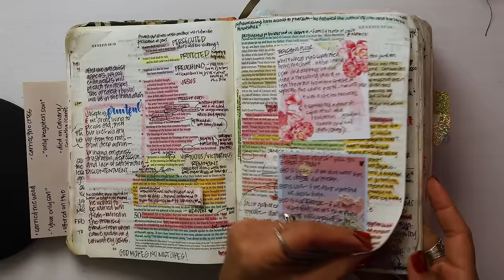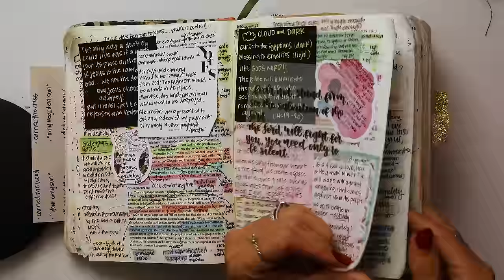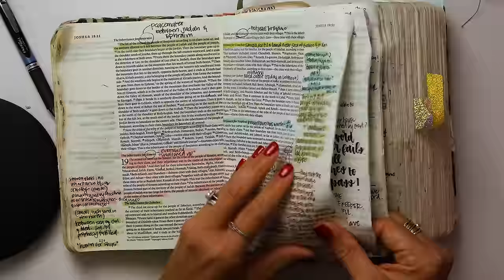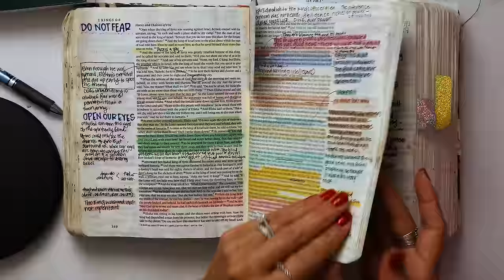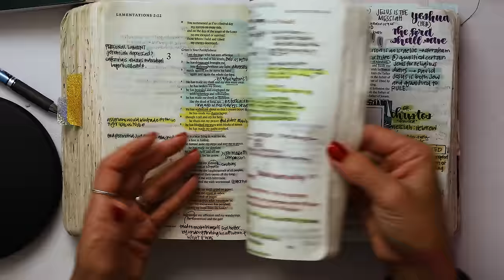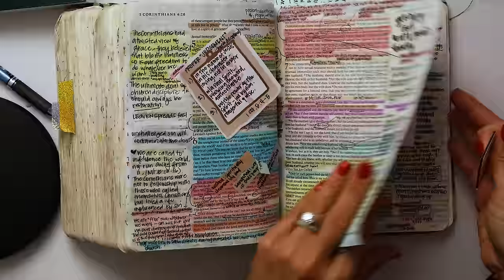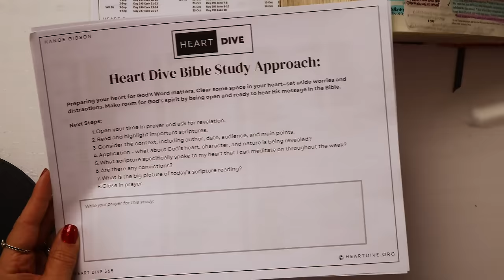Journaling Bible Flip Through 2023 | What one year of Bible study looks like!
Here's what one year of Bible study note taking looks like in my Bible. This doesn't make me any more Christian, spiritual, or holy than anyone else-- this is simply how I learn best. We invite you to be a part of our daily Bible study here on YouTube or on every major podcast platform next year with our Heart Dive 365 Bible journey in 2024. Or you can finish strong with us in 2023 here on YouTube!

We are up and running on all major podcast platforms! Heartdive.org/podcast/

**We would love your support in following our podcast and providing a review if this Bible study has blessed your life**

Kanoe Gibson Nitta
11700 W. Charleston Blvd. #170-363

My Bible and Study Supplies can be found

Other study resources:
Biblerecap.com
Bible.faithlife.org
Hebrew Lexicon: Biblestudytools.com
BlueletterBible.org
Bibleproject.com
Gotquestions.org
Biblecharts.org
Desiringgod.org